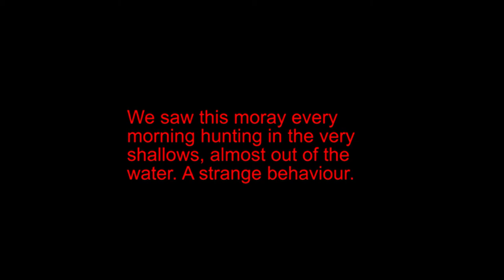Moray hunting in extreme shallow water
This little moray could be seen every morning almost crawling up onto the beach. Papua, Indonesia.